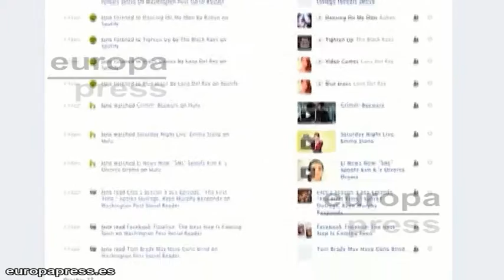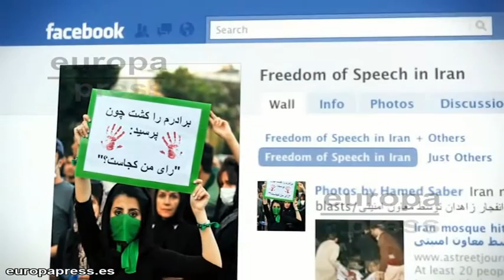Las empresas se fijan en Facebook antes de contratar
Según el estudio de una universidad belga, las oportunidades de ser inivitado inmediatamente a una entrevista de trabajo aumentan casi un cuarenta por ciento dependiendo del tipo de foto principal que se tenga en esta red social.